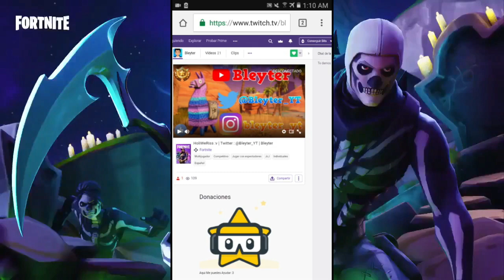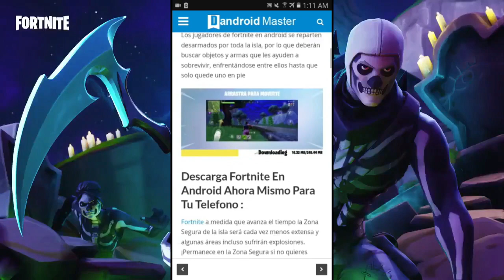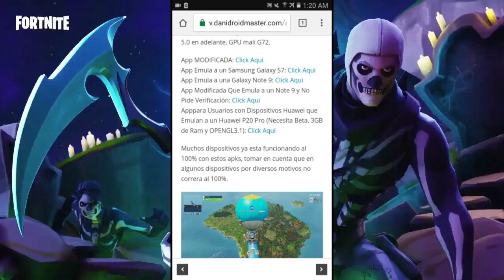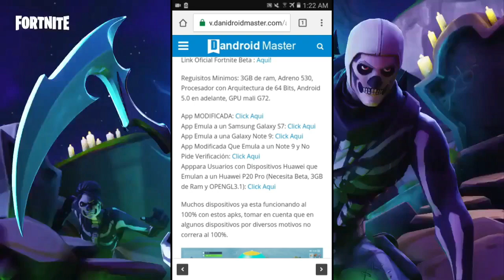COMO DESCARGAR FORTNITE PARA ANDROID APK MODIFICADA!😱 | Bleyter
🔻Abre para ganarte mi Corazón🔻

➡️- - - - - - - - - - - - - - - DESCRIPCIÓN - - - - - - - - - - - - - - - - - - -⬅️

Bueno Familia Aqui les traigoEsto OP

NO DISPONIBLE

DONACIONES

QUIERES CONTRIBUIR A EL CANAL MAS DE LO QUE YA HACES VIENDO LOS VÍDEOS Y ABRIENDO ESTA DESCRIPCIÓN?

¿Si Te Dono Que Haras Con El Dinero?

Con Las Donaciones Mejorare El Canal

Como La Calidad Grafica De Los Videos y Directos, etc...

(Donaciones Voluntarias)

LINKS

Apppara Usuarios con Dispositivos Huawei que Emulan a un Huawei P20 Pro (Necesita Beta, 1GB de Ram y OPENGL 2.1):

(LE PONGO AL LINK PUBLICIDAD POR QUE ASI EL LINK NO SE VENCE :D ESPERO Y ME ENTIENDAN)

 (Con cada click desde este enlace apoyan mucho al canal)

Si Te Gusto El Video No Olvides Dar Like Y Suscribirte,Activa La Campanita De Notificaciones Para Que No Te Pierdas Ningun Video Nuevo Que Suba, Gracias Y Un Fuerte Abrazo Para Todos Saludos!

Nuevos Dispositivos Compatilbles :

Samsung Galaxy S7 Galaxy S7 Edge Galaxy S8 Galaxy S8+ Galaxy S9 Galaxy S9+ Galaxy Note 8 Galaxy Note 9 Galaxy Tab S3 Galaxy Tab S4 Google Pixel Pixel XL Pixel 2 Pixel 2 XL Asus ROG Phone Zenfone 4 Pro Zenfone 5Z Zenfone V Essential Essential Phone (PH-1) Huawei Honor 10 Honor Play Mate 10 Mate 10 Pro Mate RS Nova 3 P20 P20 Pro V10 LG LG G5 LG G6 LG G7 ThinQ LG V20 LG V30 LG V30+ Nokia Nokia 8 OnePlus OnePlus 5 OnePlus 5T OnePlus 6 Razer Razer Phone Xiaomi Blackshark Mi 5 Mi 5S Mi 5S Plus Mi 6 Mi 6 Plus Mi 8 Mi 8 Explorer Mi 8SE Mi Mix Mi Mix 2 Mi Mix 2S Mi Note 2 ZTE Axon 7 Axon 7s Axon M Nubia Z17 Nubia Z17s Nubia Z11 HTC HTC 10 HTC U Ultra HTC U11 HTC U11+ HTC U12+ Motorola / Lenovo Moto Z Moto Z Droid Moto Z2 Force Sony Xperia XZ Xperia Xzs Xperia XZ1 Xperia XZ2

Fortnite

ORIGINAL

Fortnite para android fecha y hora exacta de la temporada 5
Fortnite para android tiene una nueva actualización de lanzamiento llega un nuevo modo de juego patio de juegos un modo practica Al fin tenemos la fecha de salida de Fortnite para android la fecha de lanzamiento de Fortnite para android la di en vídeos pasados pero hoy ya esta confirmada ahora el doble de celulares son compatibles con fortnite en android, mas de 500 celulares serán compatibles con fortnite en android todo indica que el lanzamiento será en la e3 o al menos el anuncio nuevo mapa o cambios en el mapa fortnite para android

Fortnite es un juego Gratis para pc ,  playstation 4 , y xbox one , tambien tambien Fortnite para ios ha llegado y es muy popular, proximamente tendremos Fortnite para android totalmente gratis, hoy hay un nuevo pase de temporada nuevas skins gratis y nuevas skins de pago acaba acaba de empezar la nueva temporada donde descubriremos todos los secretos de Fortnite haremos la Guia de fortnite para ser pro y todos los trucos cada que salga una nueva actualización de Fortnite haremos un vídeo explicando todo lo que contiene la nueva actualización de Fortnite Como subir de nivel rapido en fortnite y todos los secretos